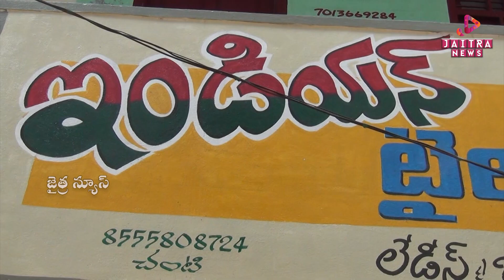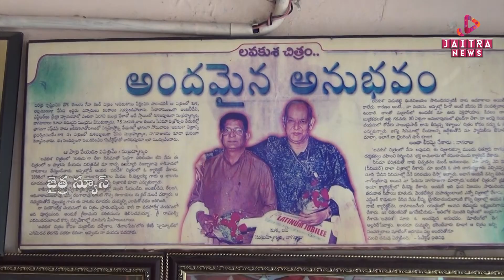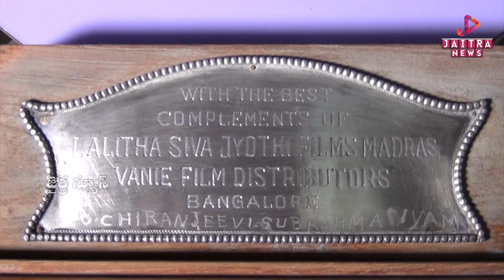ఆరు దశాబ్దాల కుశుడు - లవకుశ చిత్రానికి నేడే షష్ఠిపూర్తి | @Jaitra News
ఆరు దశాబ్దాల కుశుడు -  లవకుశ చిత్రానికి నేడే  షష్ఠిపూర్తి | Jaitra News | Jaitra Live

@Jaitra News